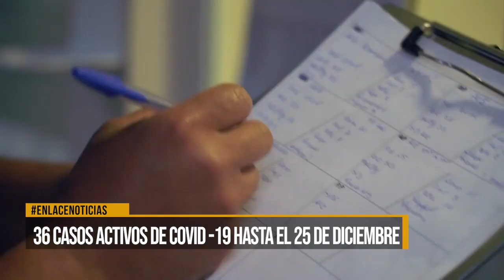36 casos activos de covid-19 el 25 de diciembre